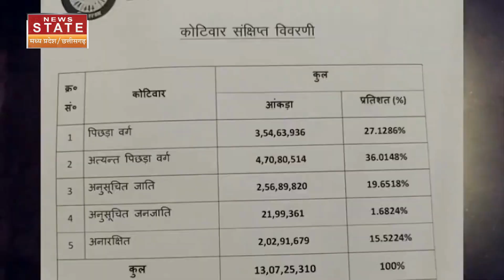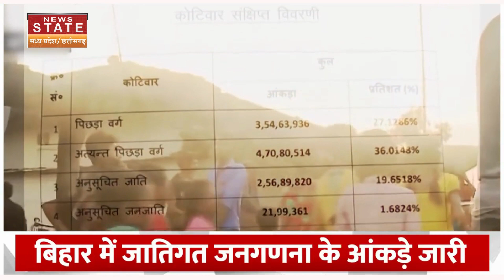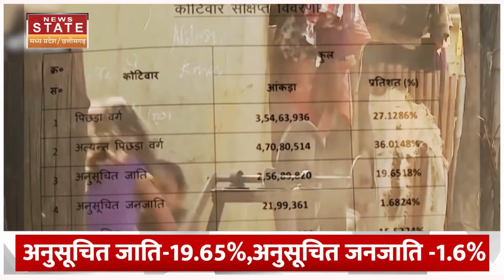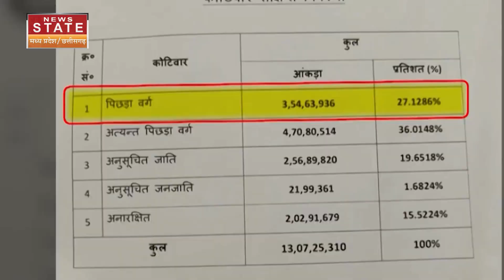Bihar Caste Census: बिहार में जातिगत जनगणना के जरिए बड़ा खेला खेल रहे हैं लालू-नीतीश?